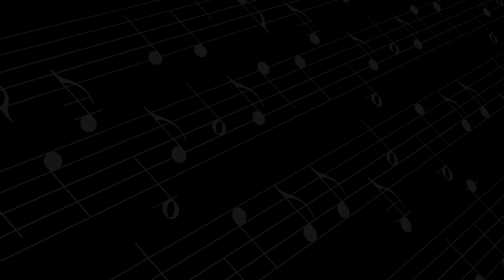2016 Show Reveal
The 2016 Show, a custom composition, exclusively produced for the Musical Bees by Gary P. Gilroy and company.

Time to kick up your heals!